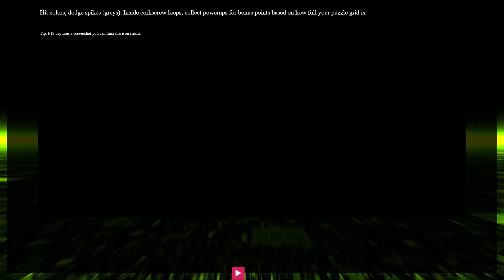The Living Tombstone - I Got No Time (Jupiter Maroon Mashup) [Audiosurf 2] "60 FPS"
Audiosurf 2 Stuff